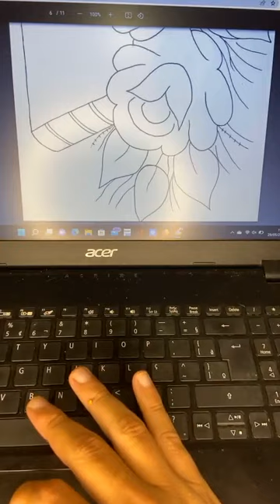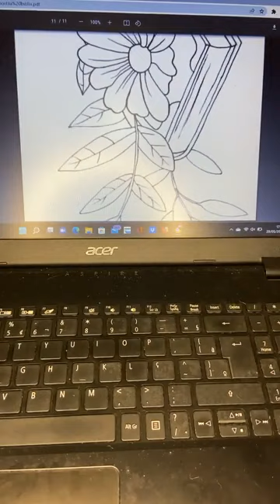COMO PINTAR BÍBLIA COM UVAS E FLORES